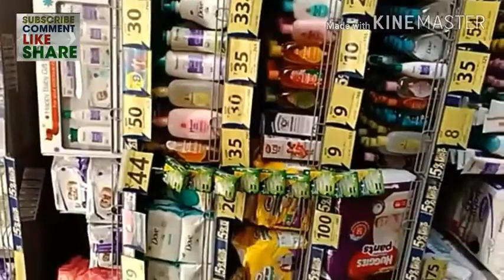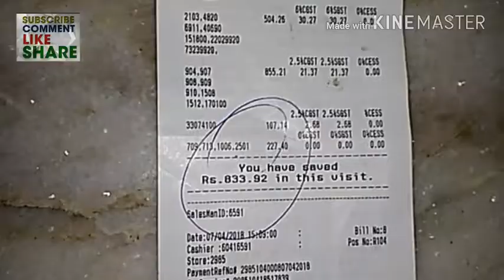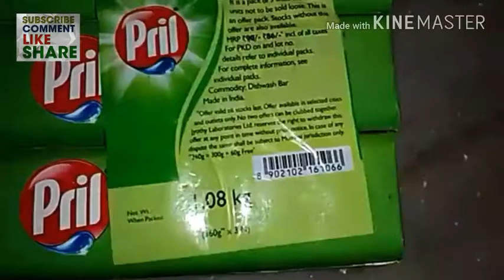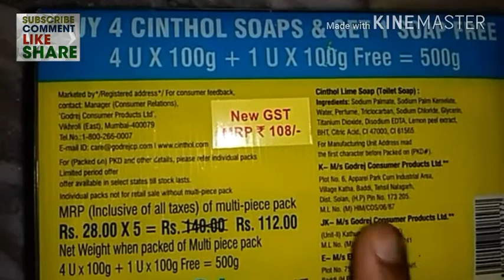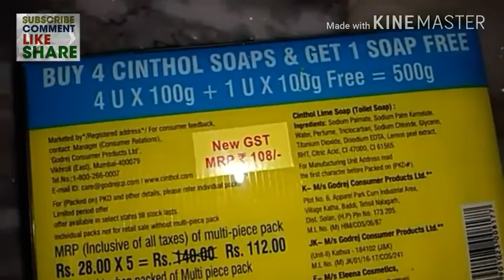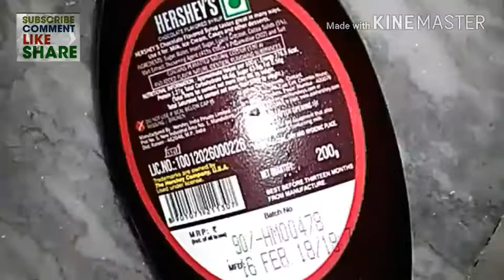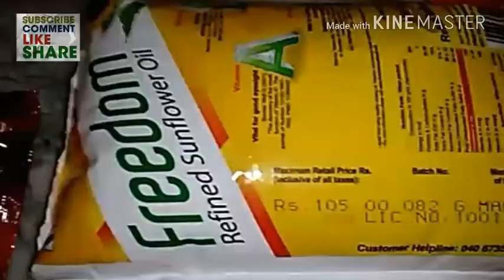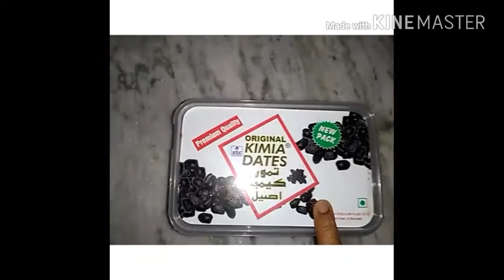Reliance offer / grocery shopping & musk melon juice